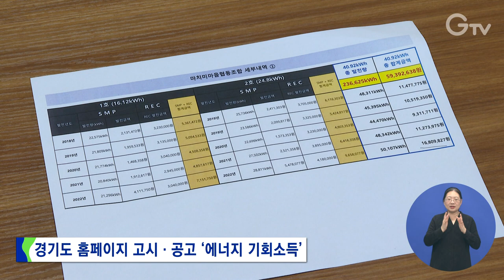‘에너지 기회소득’ 참여 마을 모집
경기도가 올해 ‘에너지 기회소득 마을 조성사업’에 참여할 마을을 모집합니다.

‘에너지 기회소득 마을 조성사업’은 마을 공용 태양광발전소 설치비의 80%를 지원해 발생한 태양광 에너지 판매 수익을 주민들에게 매달 제공하는 사업입니다.

설비 용량은 세대당 10~15kw로 설치비 약 2,070만 원 중 414만 원 정도만 자부담하면 임대료, 관리비 등을 제외하고 연 25%의 기회소득이 창출됩니다.

신청 기간은 3월 29일까지며, 경기도 홈페이지 고시.공고란에서 에너지 기회소득을 검색해 사업 계획서를 작성, 관할 시·군 에너지 담당 부서에 접수하면 됩니다.

영상촬영: 이효진 영상편집: 강윤식 CG: 김예린

[자막]

1. 경기도 홈페이지 고시·공고 ‘에너지 기회소득’